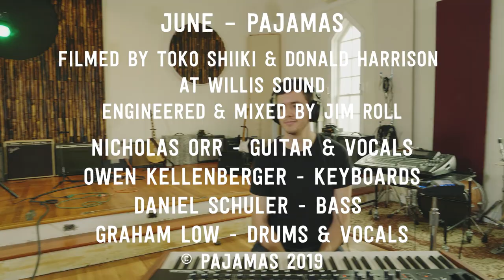June - Pajamas - You're Awake Live at Willis Sound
You're Awake Live at Willis Sound - Pajamas
Filmed By Toko Shiiki & Donald Harrison
Engineered & Mixed By Jim Roll
Nicholas Orr - Guitar & Vocals
Owen Kellenberger - Keyboards
Daniel Schuler - Bass
Graham Low - Drums & Vocals